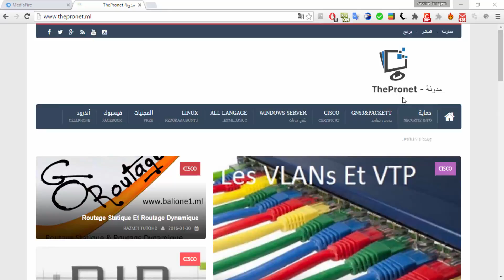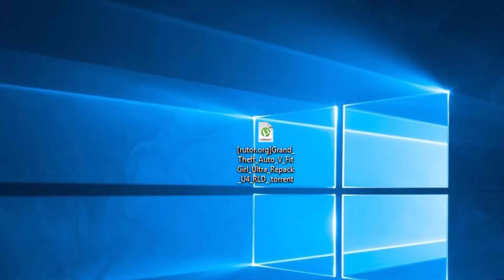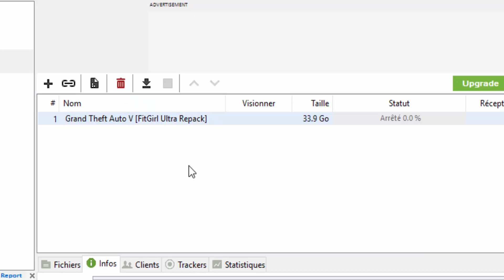تحميل النسخة الأخيرة من لعبة GTA 5 بطريقة سهلة #1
أهلا بكم جميعا !

أهلا بكم جميعا !